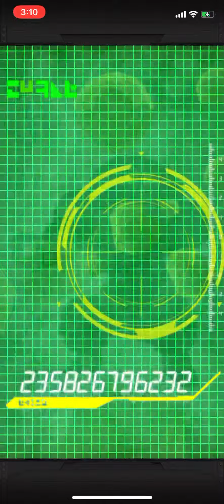200 Stone Multi Summon! | Dokkan Battle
Now I don’t have to worry about the summons anymore and wait until the free 55 unit :D